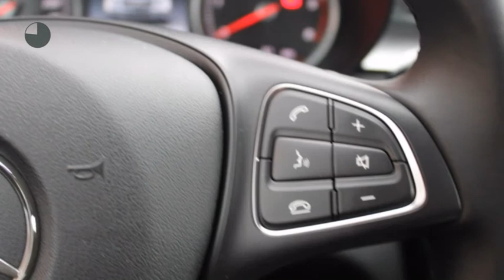Mercedes-Benz C-Klasse C 220 d Estate Avantgarde Lease Edition